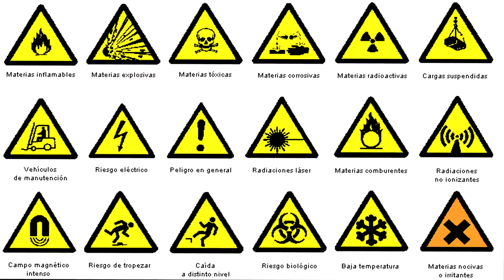RISAS, CANTOS, LUGARES OCULTOS, NICOLAS1436 | FUNNY MOMENTS BO3 #1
LOS MOMENTOS MAS GRACIOSOS Y RANDOM DE BO3
Cuando hundido estas, tan abajo estas que no ves salida del lugar. JAJA Like por ese canto de Luky

Skype: CalixTram

Steam: CalixTram

Otros videos